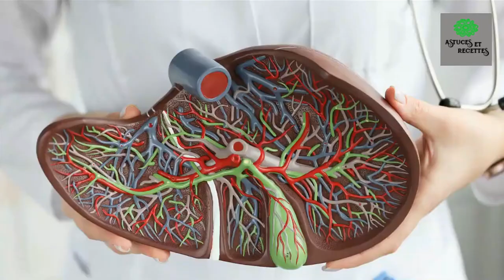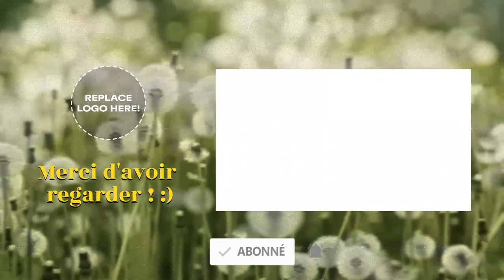Les bienfaits du Thé Aux Pommes Dans Votre Routine Quotidienne.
Aimez-vous les pommes ?  Avez-vous déjà essayé le thé aux pommes ?  C'est l'un des thés les plus populaires au monde.  Comme il s'agit d'une boisson rafraîchissante faite à partir d'un fruit facile à trouver, le thé à la pomme est utilisé pour traiter de nombreux problèmes de santé.  Nous avons apporté 9 raisons pour vous de faire et de boire du thé à la pomme, et la septième raison est celle pour laquelle nous avons décidé de vous apporter cette vidéo !  Le thé à la pomme a une action antioxydante qui réduit le vieillissement prématuré et naturel.  Il aide à prévenir certains types de cancer, grâce à ses composés phénoliques.  Les cancers du côlon, des poumons, de l'œsophage, de la peau et du sein sont quelques-uns des types de cancer que le thé aux pommes aide à prévenir.  Les fibres solubles et insolubles du thé aux pommes contribuent à réduire l'inflammation et les cellules graisseuses appelées adipocytes.  De ce fait, le thé aux pommes peut contribuer à la perte de poids.  Il facilite le transit gastro-intestinal grâce à ses fibres alimentaires, améliorant ainsi l'ensemble du système gastro-intestinal.  Le thé aux pommes agit également pour prévenir et traiter certaines maladies, principalement l'asthme, le diabète et les maladies pulmonaires obstructives chroniques.  En plus de tout cela, le thé aux pommes améliore également la santé des cheveux, des yeux et de la peau grâce à ses vitamines.